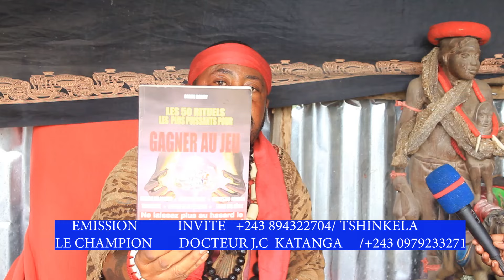grand maître JC katanga apesi mazembe avertissement avant Demi finale aller